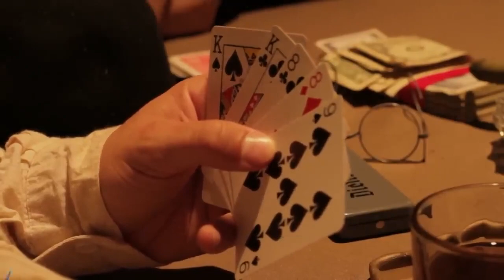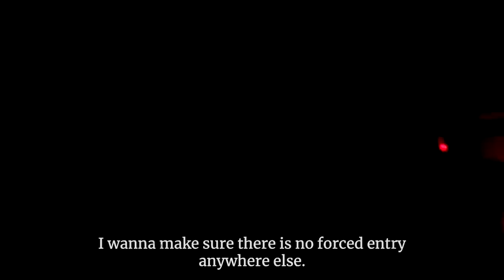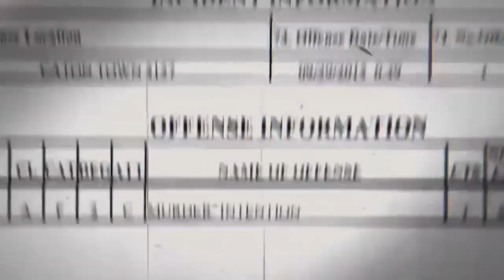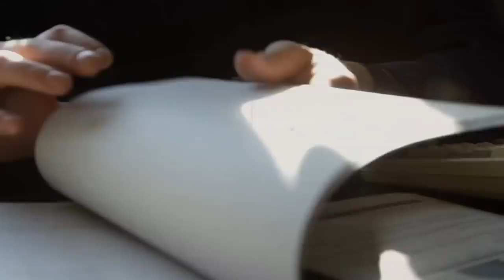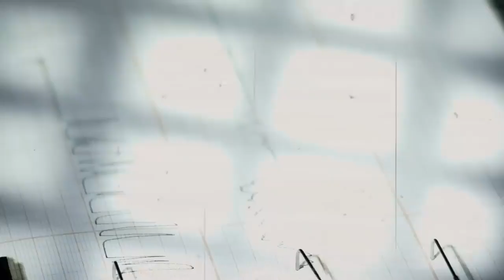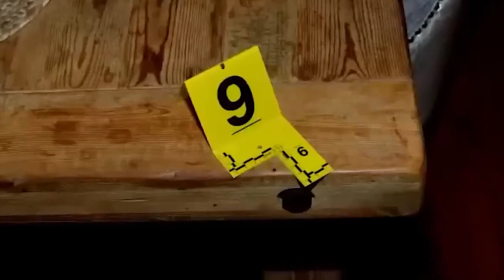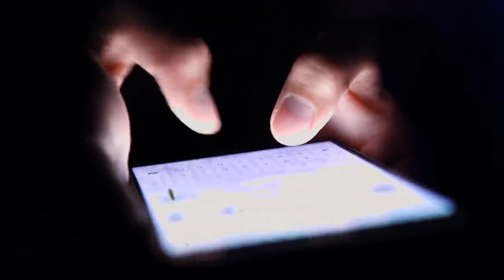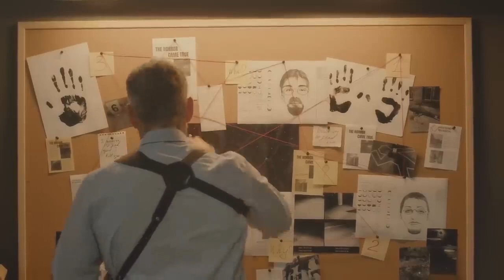Hockey Star Thinks He Got Away With Murder